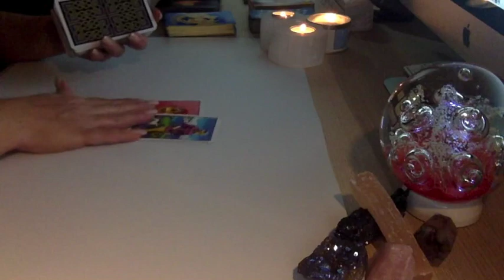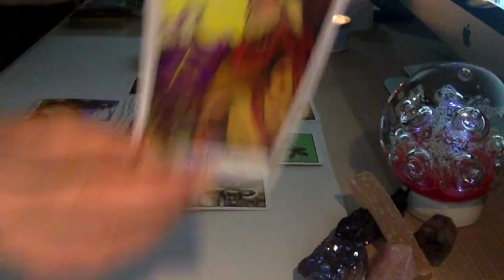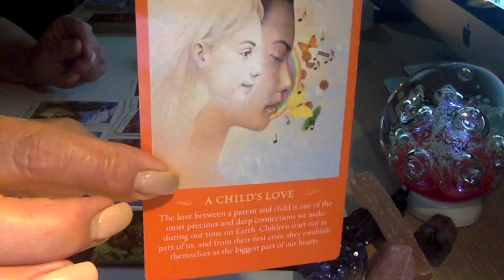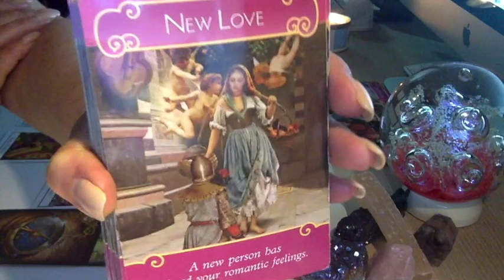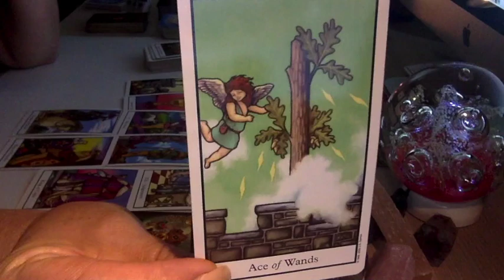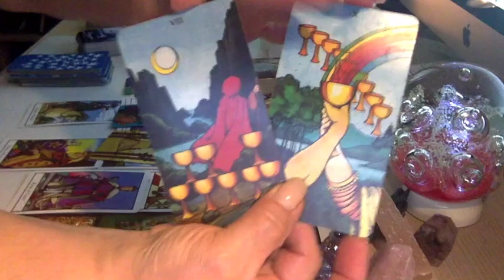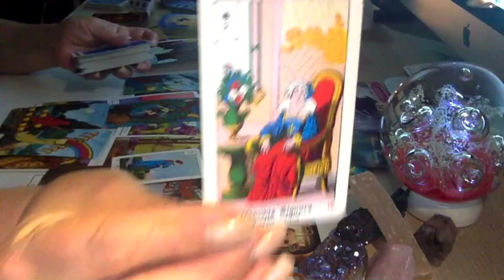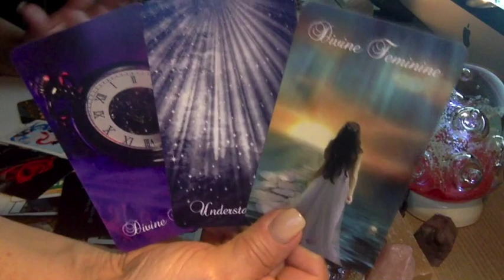SAGITTARIUS 🐞 "PUPPY LOVE" MID SEPTEMBER 2019 LOVE & GENERAL READING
Want to know how compatible you are with your partner/lover?

For those who would like a Natal/Birth Chart Report for themselves or a loved one please go

I am using the following decks:-
The Connolly Tarot by Peter Paul Connolly and Eileen Connolly
Morgan-Greer Tarot
Ciro Marchetti’s Gilded Reverie Lenormand (Expanded Edition)
The Spirit Messages by John Holland Oracle
Twin Flame Oracle by Mystic Moon
Twin Flame Messages by Mystic Moon